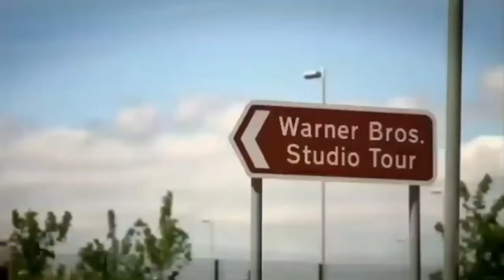Rachel E Hill Showreel 2021